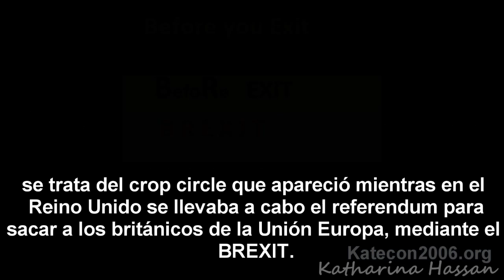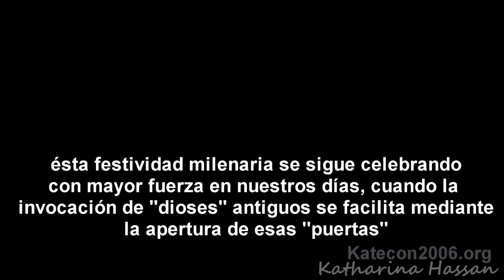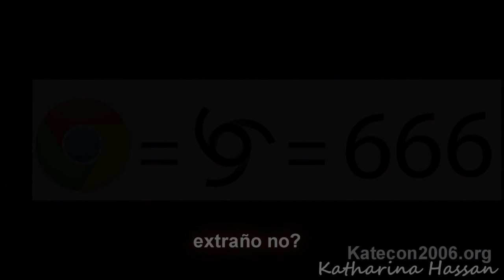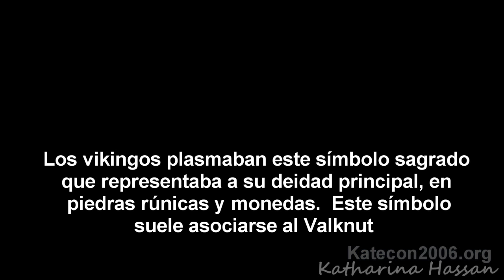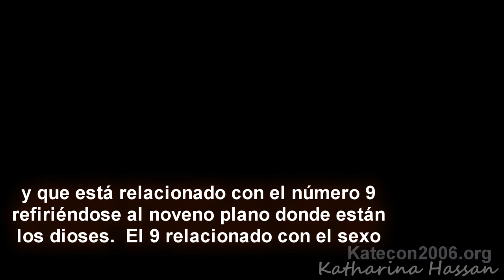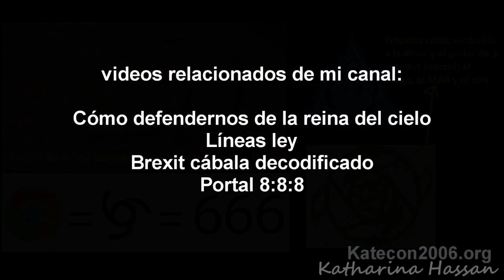Simbología ocultista en CROP CIRCLE en el Reino Unido 23/6/2016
En el último siglo se ha puesto de manifiesto la mayor cantidad de figuras conocidas como agroglifos, círculos de las cosechas o crop circles como se les llama en el mundo ufológico, un fenómeno que está ligado estrechamente a la ovnilogía.  Se cree ciertamente que seres de otros planetas visitan el nuestro para dejar plasmados estos símbolos que en muchas ocasiones contienen verdaderos jeroglíficos de los que más bien poco se conoce.  Su verdadero significado se desconoce, las figuras geométricas que suelen manifestar son diversas pero en esta ocasión les traigo una que me ha llamado la atención y que tiene que ver con la pasada fiesta del fuego, la fiesta a BAAL que se dió el 23 de junio, conocida como fiesta de san Juan y que fué el mismo día en que los británicos llevaban a cabo el referendum que los iba a sacar de la Unión Europea mediante el BREXIT del cual hablamos en otro video.

El símbolo que encontramos es inequívoco, es un símbolo usado por los ocultistas en sus trabajos mágicos, un símbolo de invocación a la así conocida triple diosa, la diosa Hecate, la diosa Diana, la misma Inanna, la reina del cielo, así como una figura asociada a google.  Por qué vendrán los "extraterrestres de miles de kilómetros de distancia a visitarnos y a simplemente dejar simbología ocultista en estos cultivos de trigo en esta fecha tan especial para el mundo ocultista?